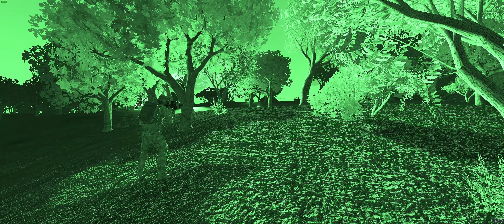CNTO Deep Strike